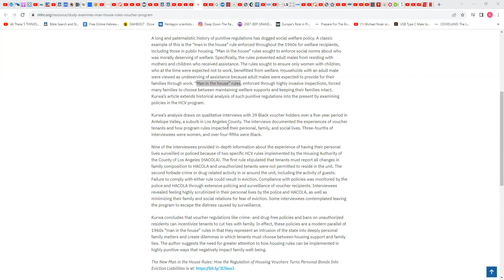"Man in the house rule" Hollywood bull shit!!!